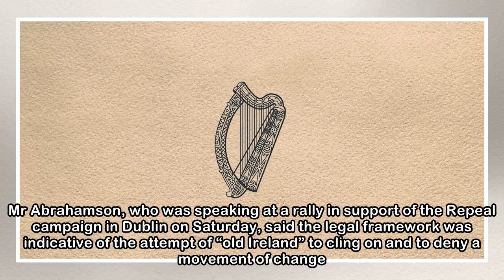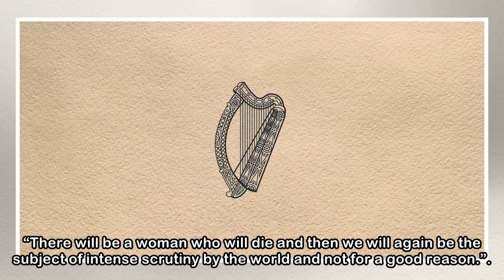Lenny Abrahamson says Eighth Amendment is ‘national disgrace’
Oscar-nominated film maker Lenny Abrahamson has described the Eighth Amendment as a “national disgrace”, allowing for policy by an “impulse to control” rather than compassion. Mr Abrahamson, who was s...